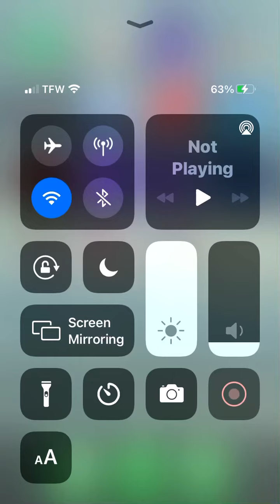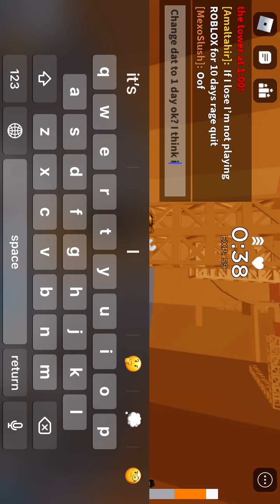A bacon playing TOM..